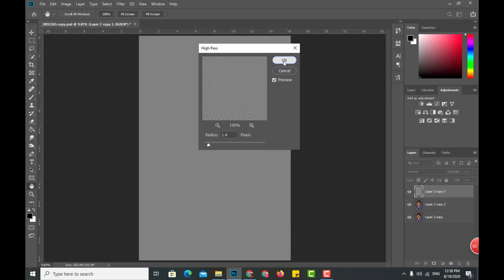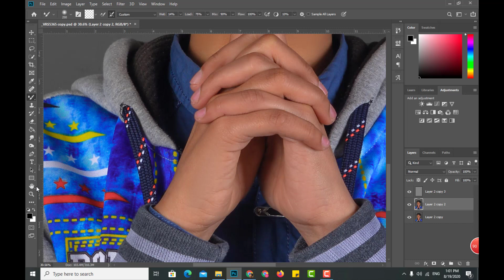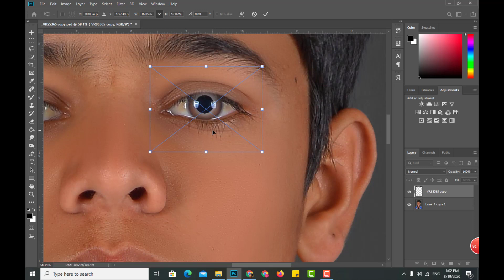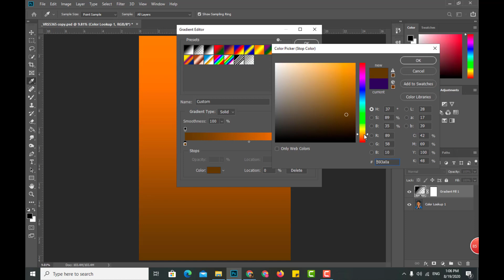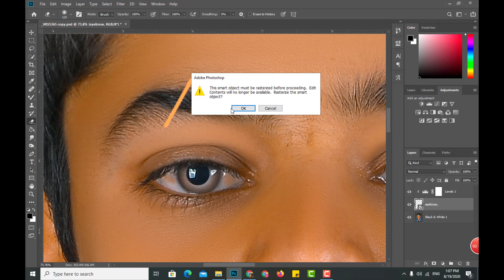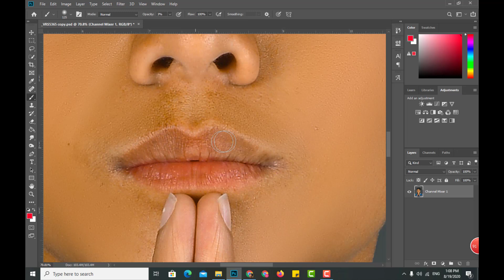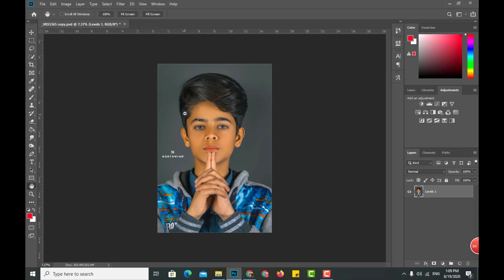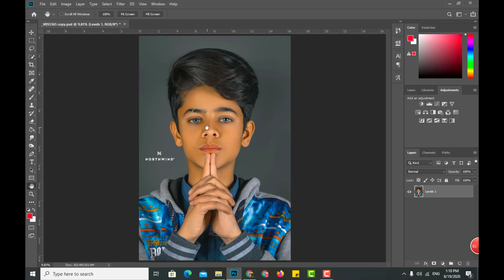How to Make a Dark Skin Tone in Photoshop|High-End Dark Skin Photoshop|Mixer Brush Tool Photoshop cc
Usama Rauf
photoshop tutorial
photoshop retouching
studio background
photoshop cc tutorial in Hindi
skin retouching
photoshop manipulation
retouch photoshop
high-end retouching
camera tips and tricks
photoshop retouch